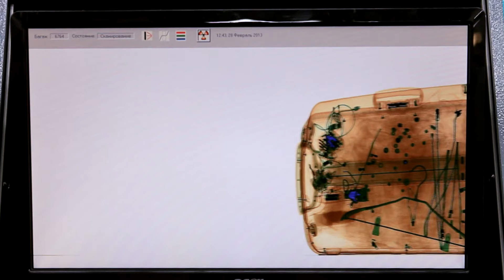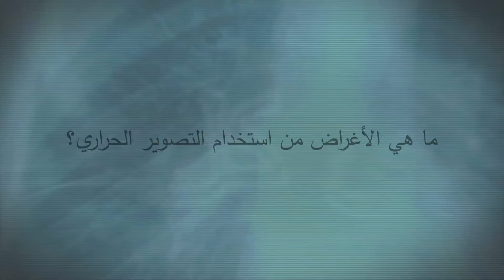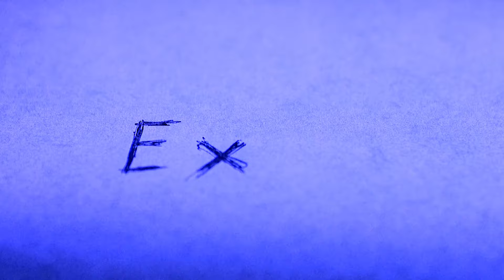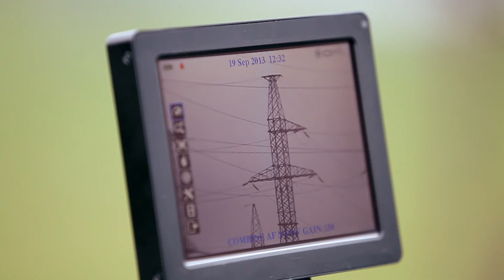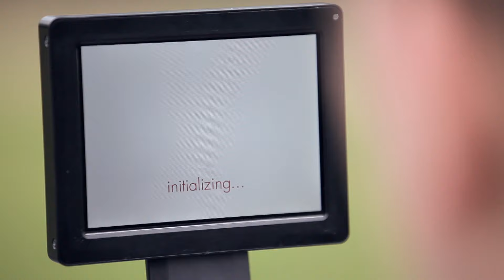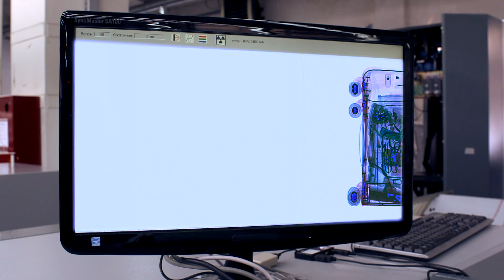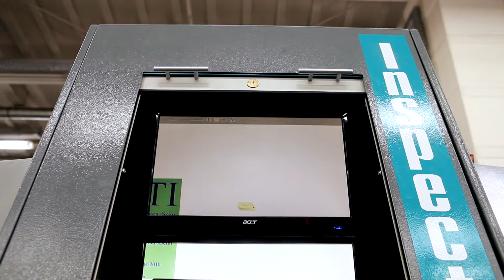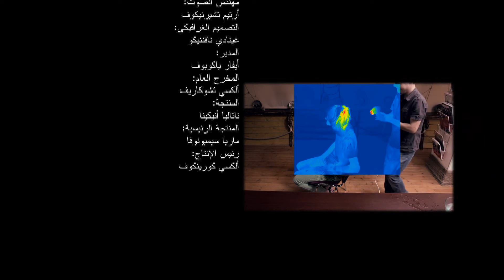كيف تعمل الماسحات الضوئية؟ - فيلم وثائقي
في حلقة اليوم سنأخذكم في رحلة لاستكشاف كيف يمكن للتكنولوجيا تجاوز حدود الممكن لرؤية صور الأشياء من خلال الإشعاع. سنتعرف على كيفية عمل الماسحات الضوئية بالأشعة السينية وما إذا كانت خطيرة على الإنسان أم لا، وهل هناك طرق لخداعها؟

تقدم لكم قناة “وثائقيات علمية” مجموعة من الأفلام الوثائقية القصيرة الممتعة والتعليمية بمستوى عال من الإنتاج للاستمتاع بمشاهدة الرحلات والدراسات الأرضية والفضائية والعلوم والاختبارات والتجارب العلمية الرائعة .

يمكنكم متابعة الحلقات الجديدة كل جمعة الـ 6 مساءا بتوقيت السعودية